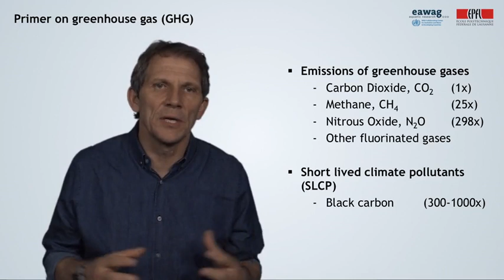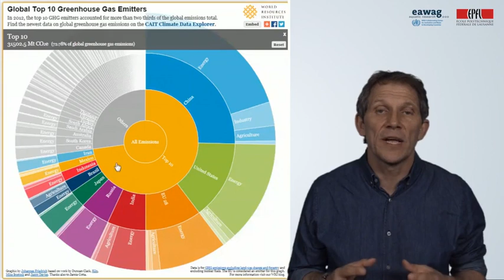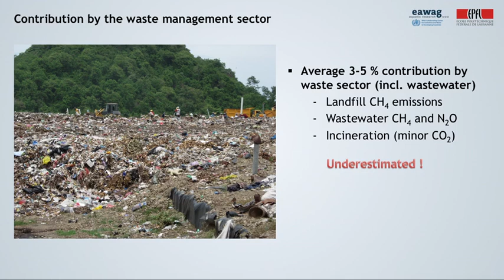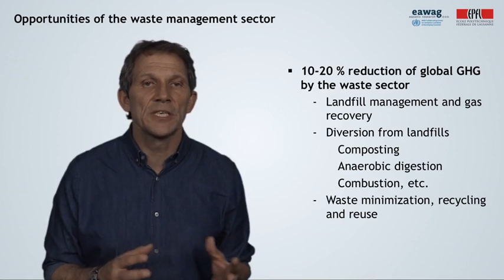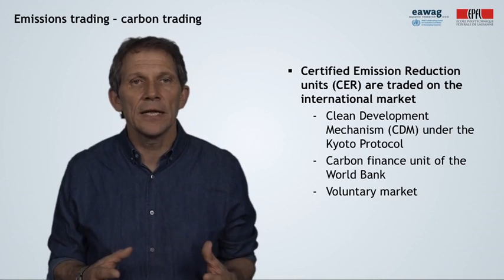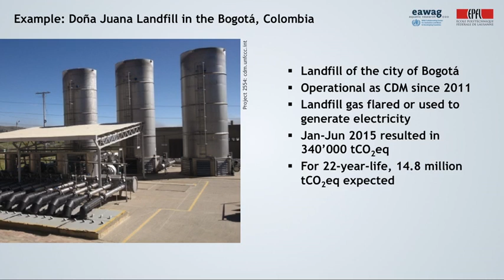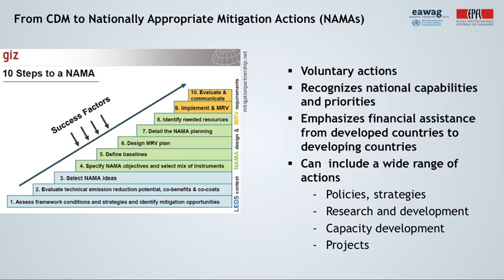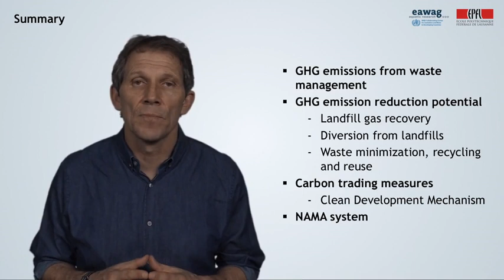5.3 Sampah dan Perubahan Iklim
Terjemahan Bahasa Indonesia tersedia pada seluruh video pada kuliah online ini.
Untuk dapat mengakses terjemahan Bahasa Indonesia, klik "Settings" (ikon gerigi mesin di sebelah ikon "CC"), klik "Subtitles" dan kemudian pilih "Indonesian".

Selamat menyaksikan!